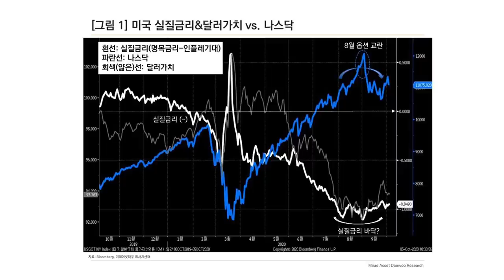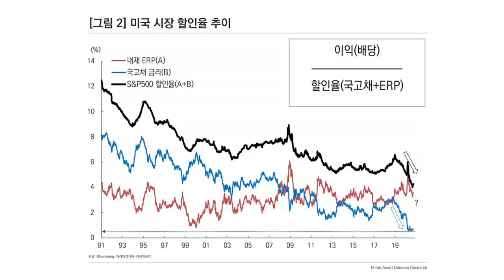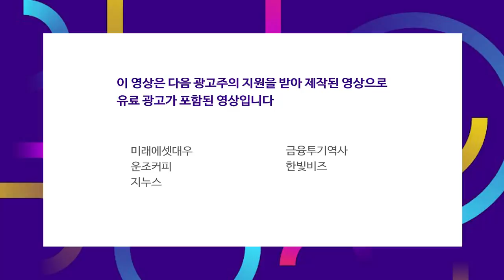미국 주요지표 체크, 실질금리 바닥의 의미는? f. 서철수 센터장